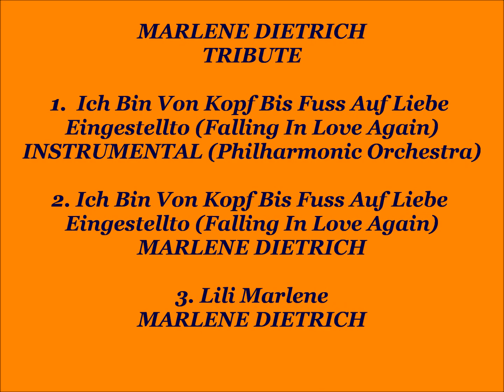"ICH BIN VON KOPF BIS FUSS AUF LIEBE EINGESTELLTO"(FALLING IN LOVE AGAIN) "LILI MARLENE" M. DIETRICH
"Ich bin von Kopf bis Fuß auf Liebe eingestellt" ("Falling In Love Again") was written by  Friedrich Hollaender (German) and Sammy Lerner (English). The song was introduced by Marlene Dietrich in the 1930 film "The Blue Angel". "Lili Marlene" was based on a poem by Hans Leip. Dietrich performed "Lili Marlene" and it became a huge success for her.
If you want to see a great Dietrich documentary, watch  the 1984 documentary film made by Maximilian Schell. It was made with interviews with a very old Marlene in her Paris flat...the catch? She refused to be on camera. At this point in her life she refused to be photographed and was a recluse in her Paris flat. She gets very testy with the director and keeps calling everything she hates kitsch! It is hilarious. it is unfortunate how Marlene's daughter Maria Riva wrote that book a la Mommy Dearest about her mom. She really tried to destroy the myth and legend about Dietrich. However, Dietrich still remains an icon of American cinema. I have included many amazing pictures of Dietrich (many colorized) in this video. Enjoy! Thanks For Your Comments.